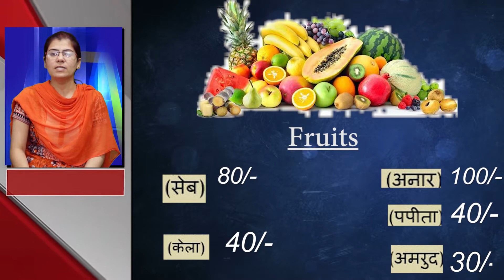Market Update News 09-09-2018 Yamunanagar